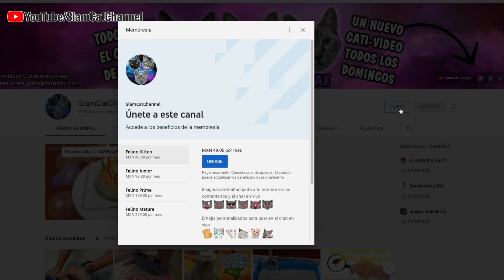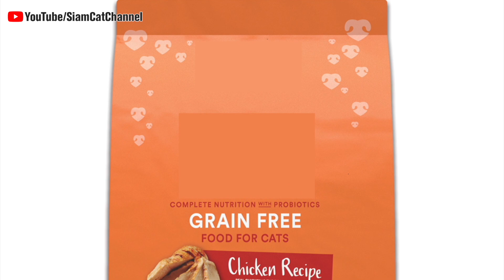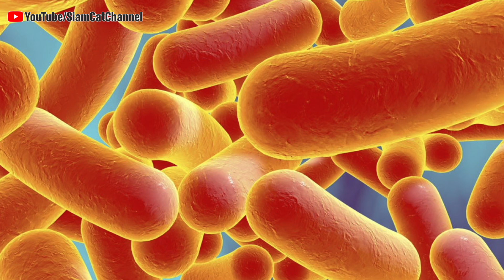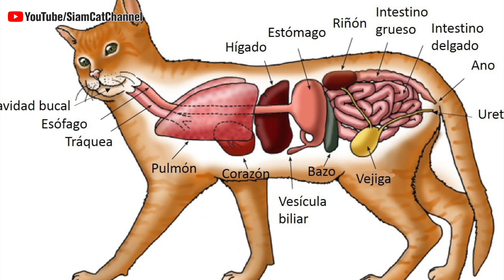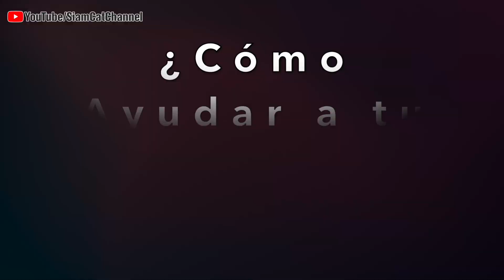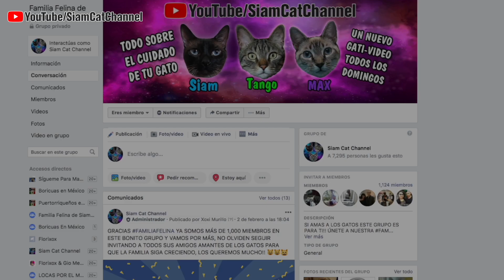Diarrea en Gatos (Causas y Tratamiento Casero) - SiamCatChannel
En este video te decimos que hacer si tu gato tiene diarrea, cómo ayudar a tu gatito a sentirse mejor.

Dónde encontrarás todo sobre Minecraft, Reviews, Juegos y Mas.

Aviso Legal: Este video contiene información e imágenes obtenidas de diversas fuentes públicas disponibles en la web, No somos MVZ, únicamente ofrecemos información obtenida mediante nuestra propia experiencia y a través de la información previamente recabada. El uso que le des a la información obtenida en este video es bajo tu propia responsabilidad, nosotros siempre te recomendaremos acudir al veterinario ante cualquier duda o situación que pueda poner en peligro la vida de tu mascota.